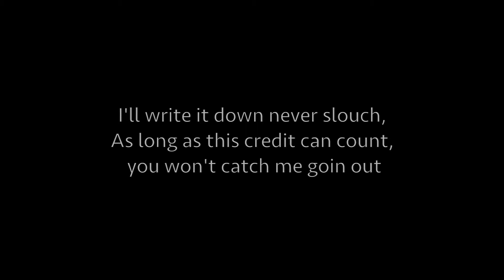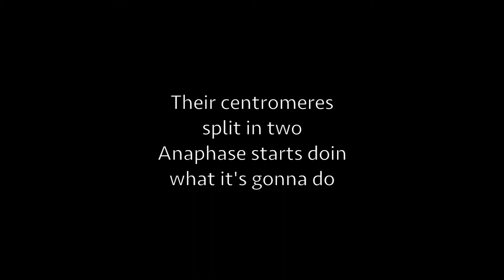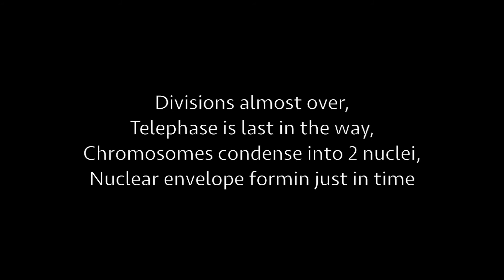Biology 111A (Spring 2017): Creative Extra Credit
Here one of my first year students, "sbeats," gives the "I Like The Way You Work It" treatment to mitosis.